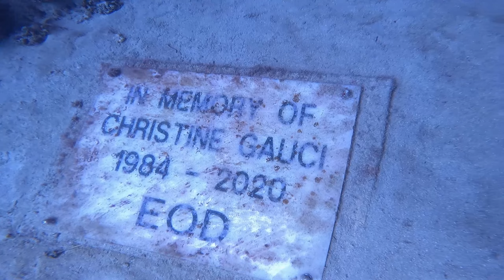Malta Sept 2022 (Part 5 of 6) Wreck of MV Karwela & Mgarr ix-Xini Inlet.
Day 4 of our dive trip to Malta, sailed over to Gozo to do the wreck of the Karwela, 38.9m so a serious dive involving some deco, but well worth it. A bit lumpy getting in and out. Mgarr ix-Xini Inlet was a shallow dive giving a chance to offgas and explore the caves.